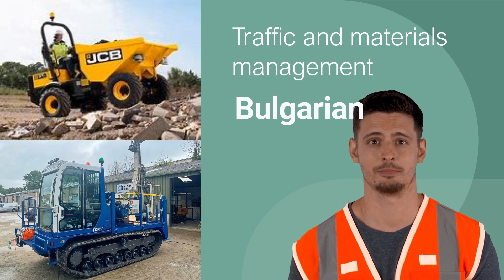Lingo the new translation service for health & safety managers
Converts your PowerPoint into high impact site safety induction videos!